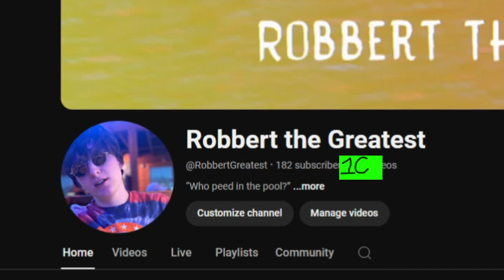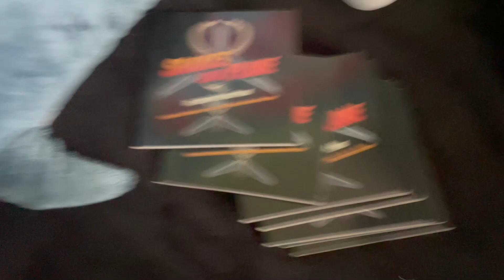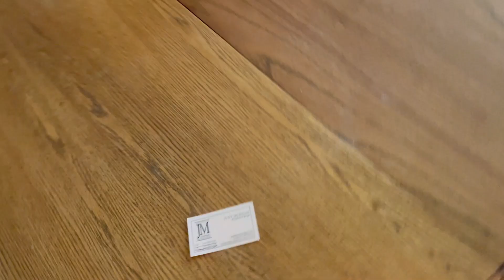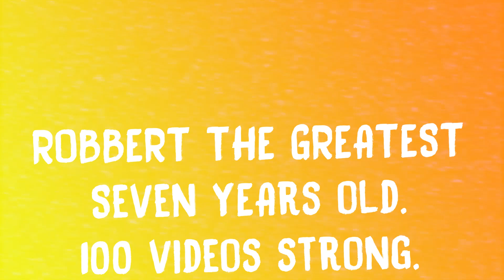𝟙𝟘𝟘 𝔸𝕌𝕋𝕀𝕊𝕋𝕀ℂ 𝕍𝕀𝔻𝔼𝕆𝕊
My cat has the worst take on the Israel-Palestine conflict.
Bendy gets a fix of ketchup for Boris.
I made a hundred videos.
God is̩͙͖̋͛͟ d̸̡̩͍̔ͥ͜ę̷̵̧̖̫̗̆̊ă̶̸̝ͦ͊̿͋͞d̸̡̩͍̔ͥ͜.

*𝕄𝕌𝕊𝕀ℂ*